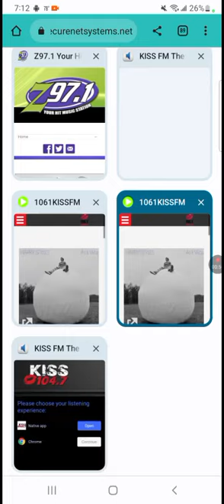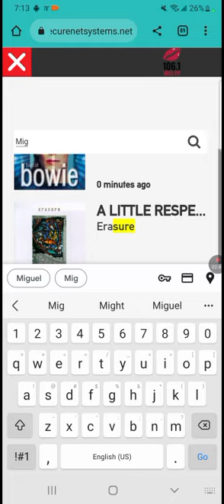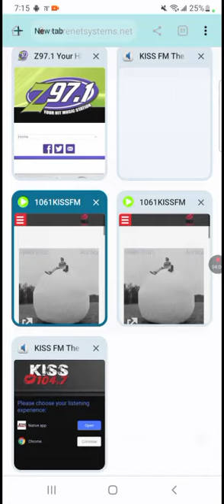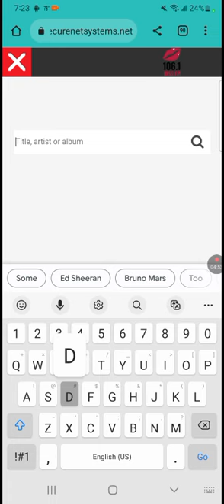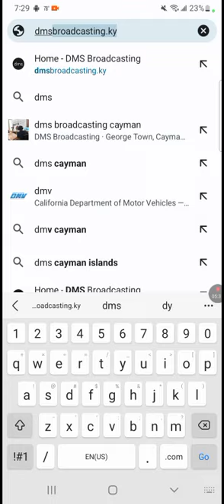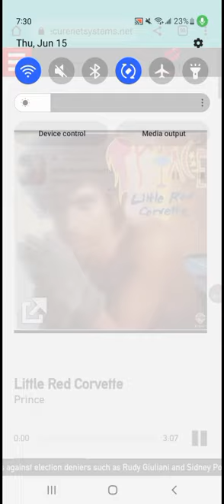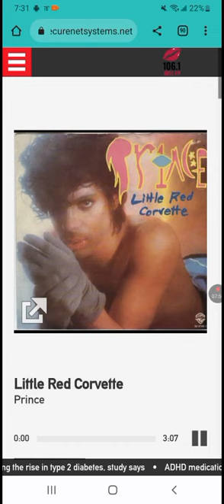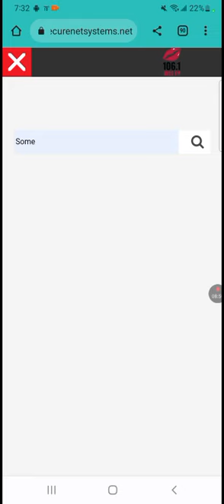June 15, 2023